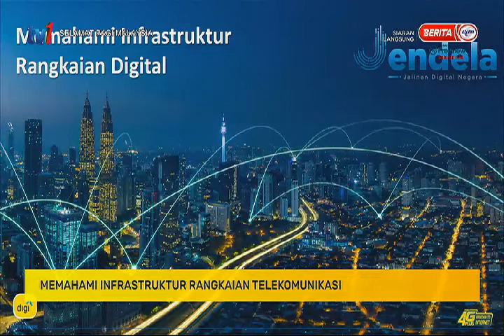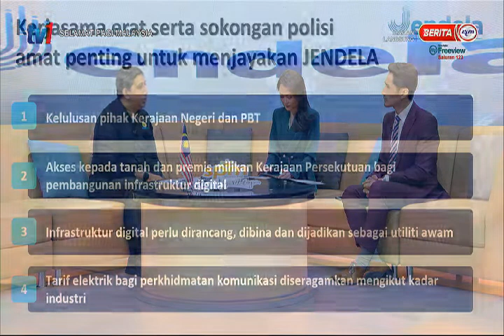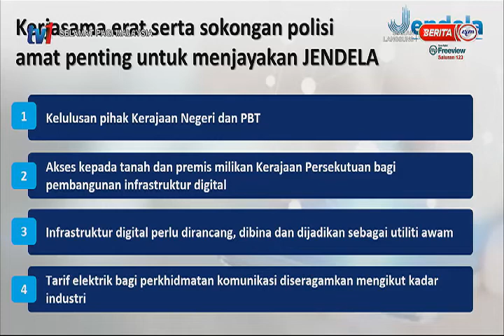17 DIS 2020 – SPM - MEMAHAMI INFRASTRUKTUR RANGKAIAN TELEKOMUNIKASI